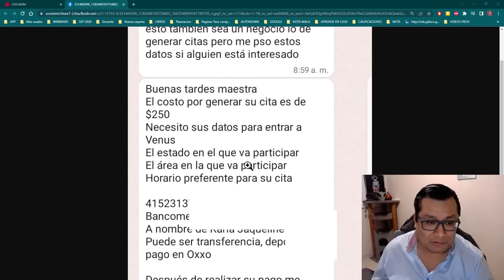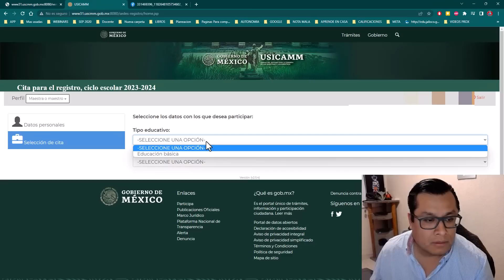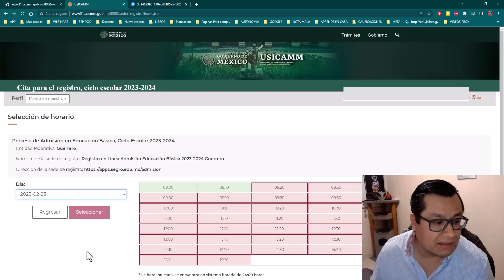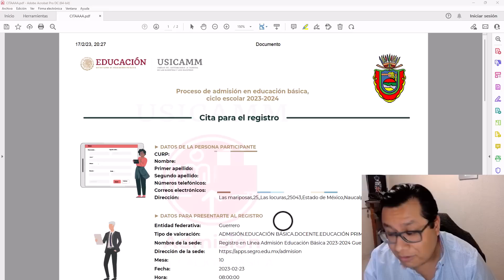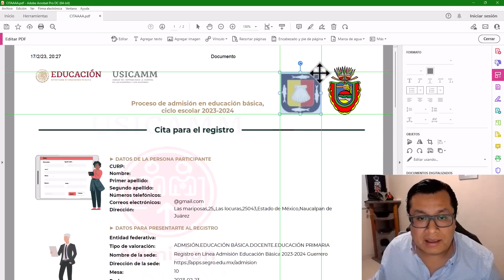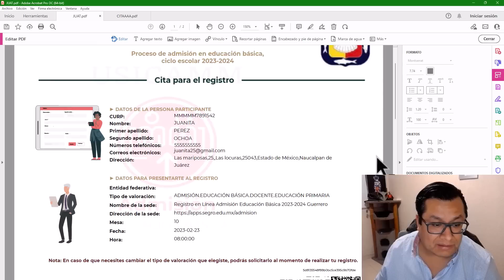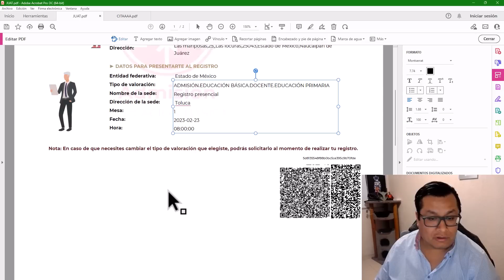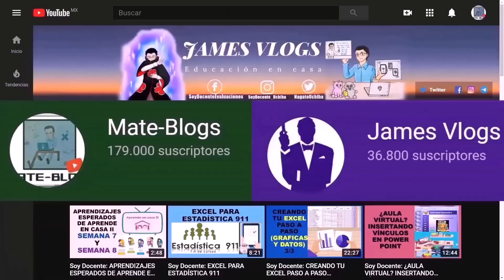Soy Docente: VENTA DE CITAS FALSAS PARA EL PROCESO DE ADMISIÓN 2023